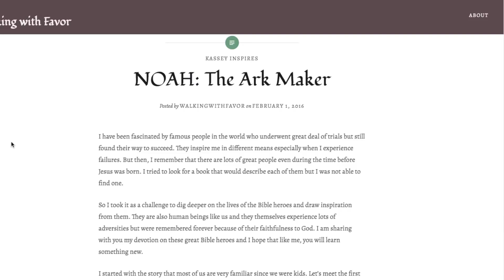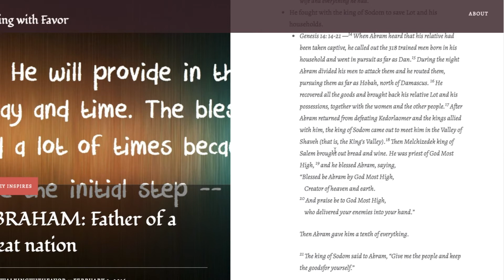How to Find Your Calling From God | My Journaling Prompts Testimony - Christian Inspiration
Today, I am starting a new episode here in my channel where I share some personal experiences that hopefully will inspire you. Here, I am sharing my answers from the journaling prompts video last time which is included in my Journaling for Beginners series. I am sharing my experiences to help you on how to find and follow your calling from God.

THINGS I PERSONALLY USE:
○Study Bible (but mine is NIV version)
○Journaling Bible
○Journaling Pens - B0772XSNXY

MY VLOGGING GEARS:
○Vlogging Lens
○Voice Over Mic
○SD Card
○Handheld Tripod

Thank you so much to wonderful @Ikson for sharing your music.

Kaye Ramos